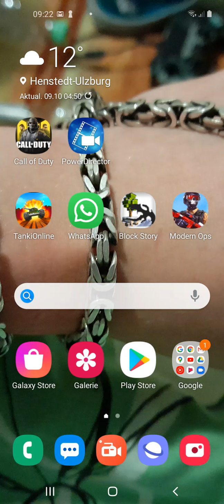runde 2 und 3